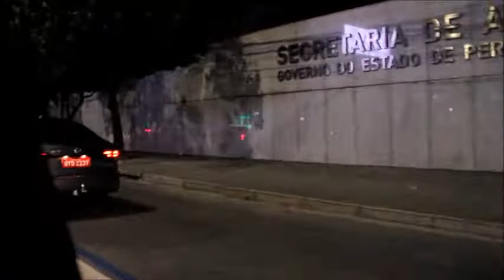COMBOIO LOW CEPO BRASIL, PARA O EVENTO DIA DE ROLÉ RECFE PE